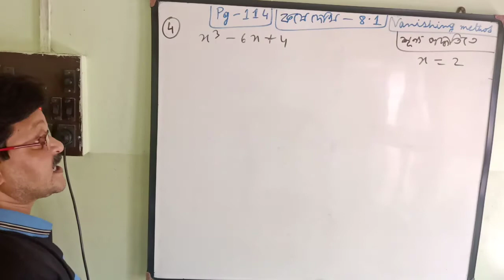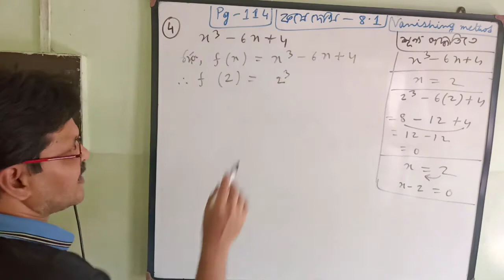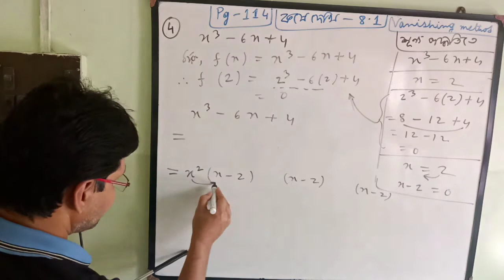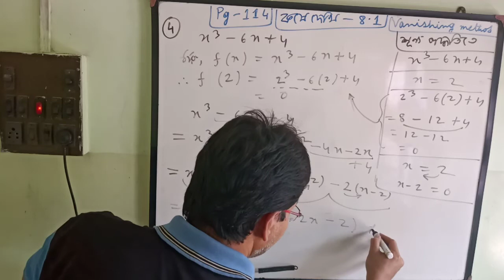SUDIP ROY.)(CLASS-IX)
EX--8.1